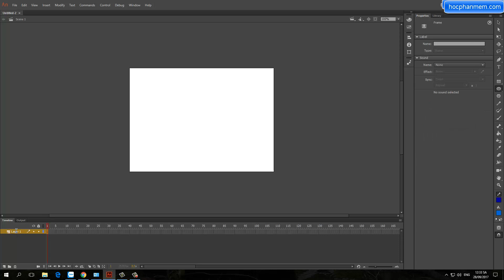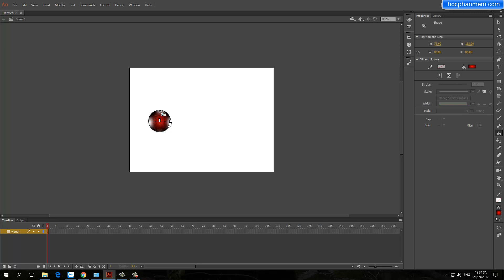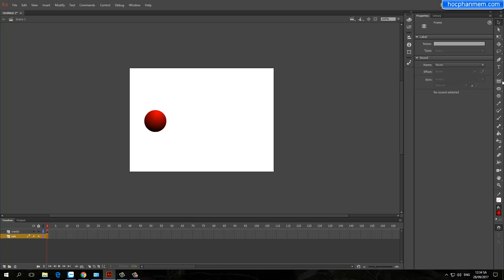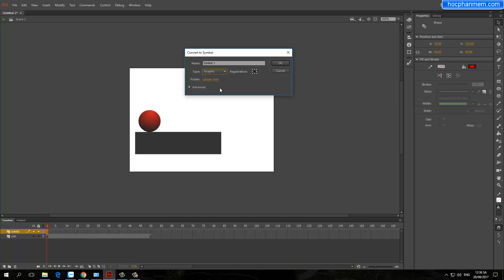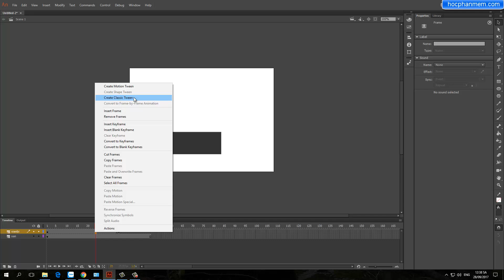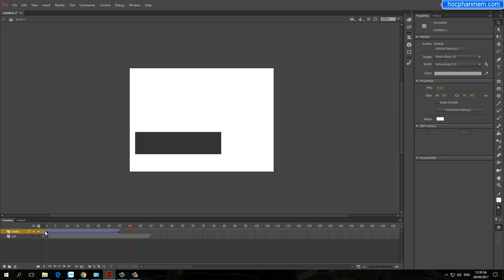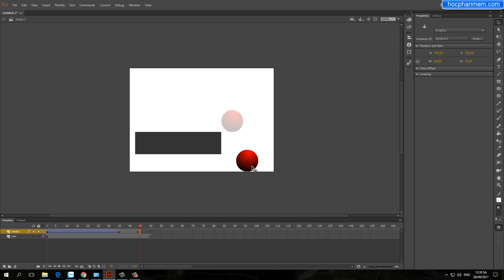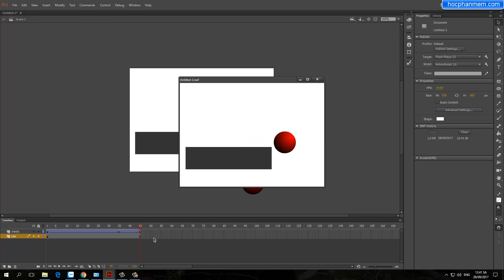Hướng dẫn tạo viên bi lăn trong Animate CC